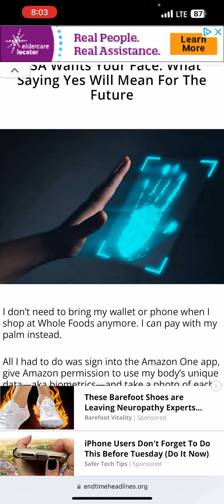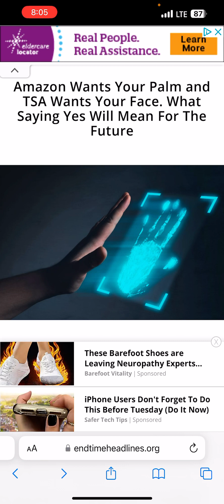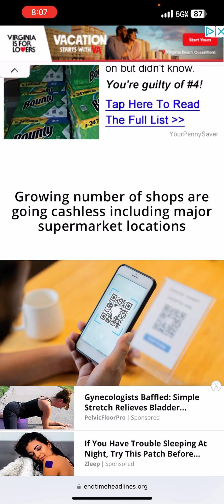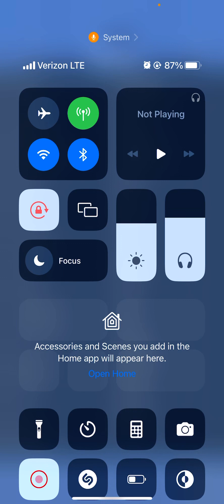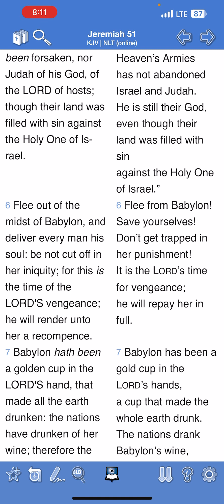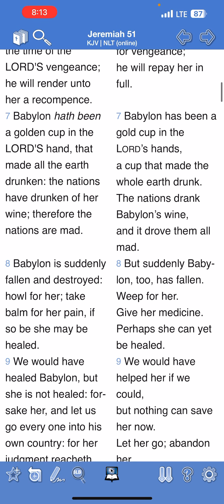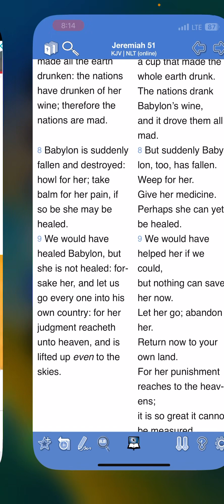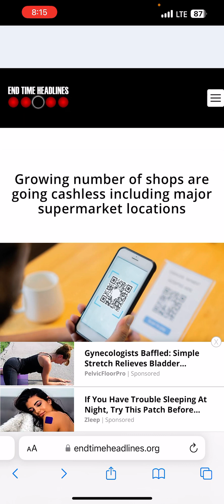As Comedian George Carlin Stated That Babylon Is Circling The Drain